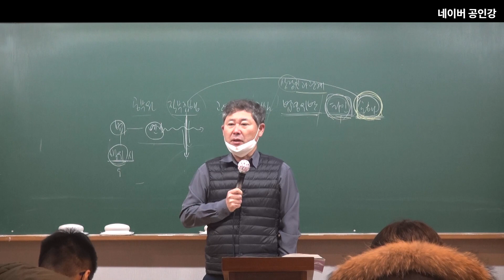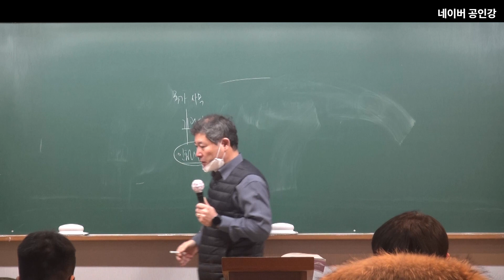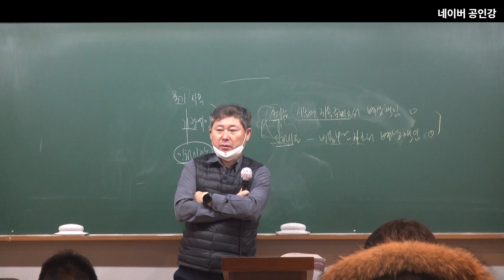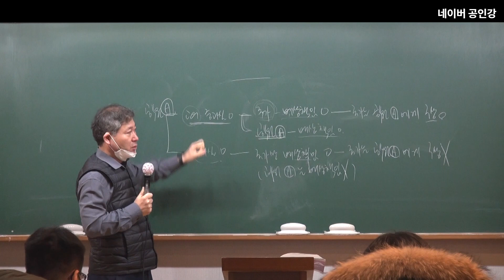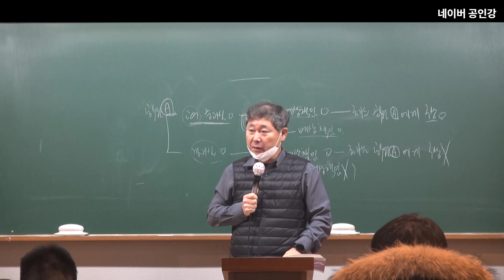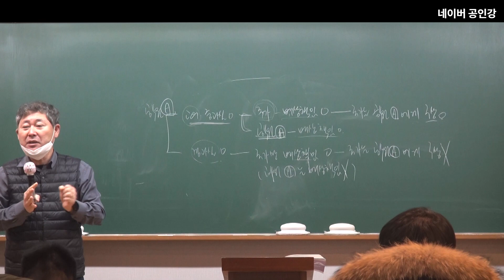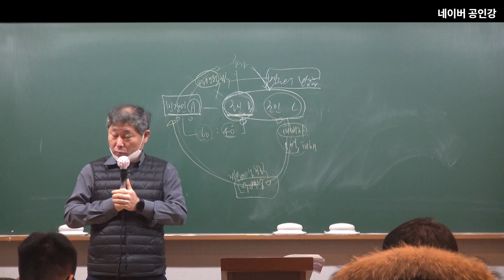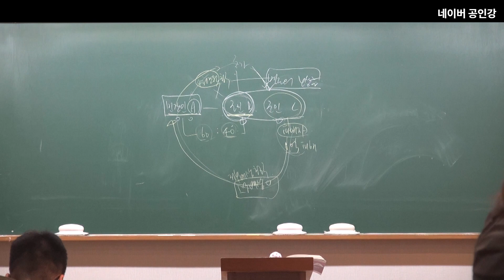2023년 공무원시험대비 행정법105강 : 상당인과관계 부정사례